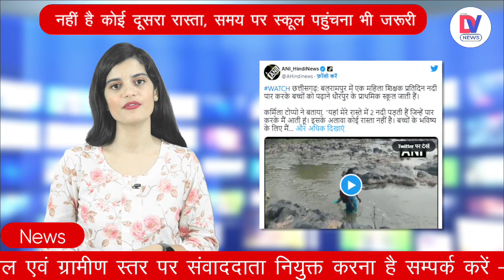Balrampur: पढ़ाई का जुनून! बच्चों के लिए 2 नदियों को पार कर स्कूल पहुंचती हैं Teacher | Chhattisgarh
छत्तीसगढ़ के बलरामपुर (Balrampur) से एक महिला शिक्षिका प्रतिदिन नदी पार करके बच्चों को पढ़ाने धौरपुर के प्राथमिक स्कूल जाती हैं. महिला शिक्षिका अपने कर्तव्यों का पालन और बच्चों का भविष्य गढ़ने के लिए एक दो दिन नहीं बल्की हर रोज नदीं पार करके स्कूल पहुंचती हैं. महिला शिक्षिका के जज्बे का एक वीडियों भी सामने आया है. वहीं बलरामपुर के कलेक्टर भी इस महिला शिक्षिका की तारीफ कर रहे हैं.

A female teacher from Balrampur in Chhattisgarh crosses the river every day to go to the primary school in Dhaurpur to teach children. Women teachers cross the river to reach the school every day, not for a day or two, to perform their duties and shape the future of the children. A video of the spirit of the female teacher has also surfaced. At the same time, the collector of Balrampur is also praising this female teacher.

TOP News, local news, viral, latest news, Hindi news, DV News India, DV News Breaking news